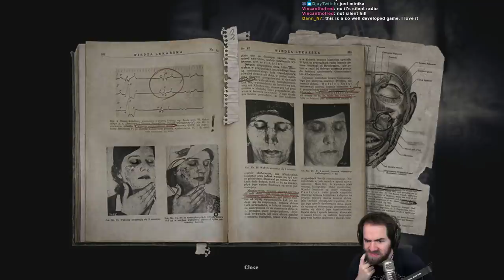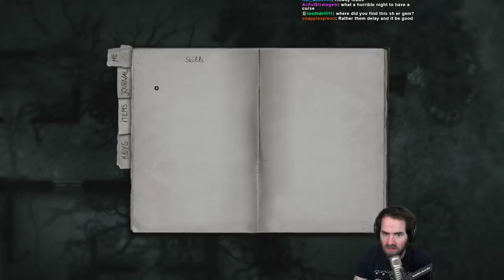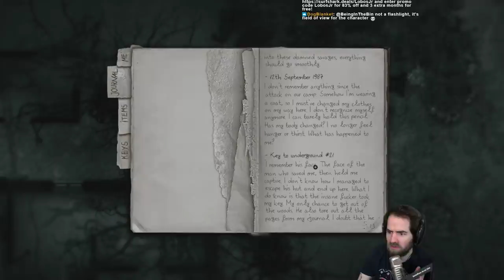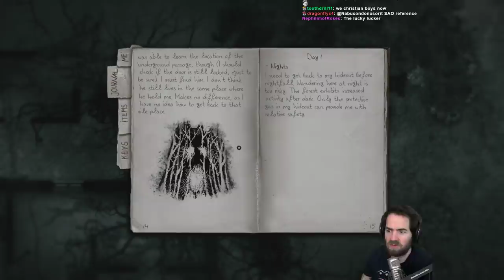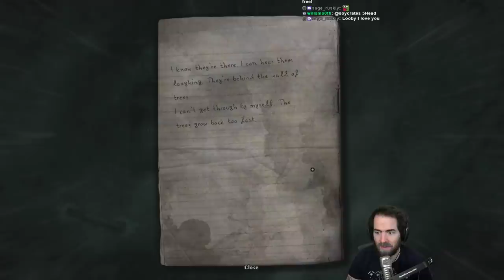Lobos Plays Darkwood (Pt. 1)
Warning: spoop noises on the occasion. This is a creepy top-down survival horror game with super good ambience, style, and hella sound design. Enjoying it so far!